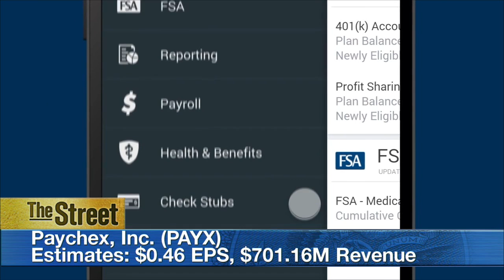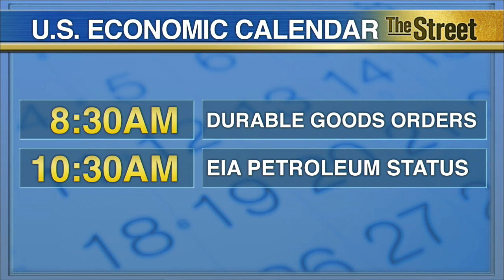Wall Street Looks Out for More Earnings and Facebook's (FB) F8 Conference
On Wednesday, March 25th Facebook (FB) kicks off its two-day F8 conference in San Francisco, CA. The social media company will likely reveal its new tools for developers along with its direction for the year ahead. We also note earnings to keep an eye on. Paychex (PAYX), software developer Red Hat (RHT), and fashion group PVH (PVH) are all scheduled to release their quarterly earnings results. Paychex, the provider of payroll outsourcing solutions, is set to post its third quarter financial figures. TheStreet's Jim Cramer says its quarterly report is the ultimate barometer on small business. On the economic calendar, we watch durable goods orders and the EIA petroleum status report. TheStreet's Kurumi Fukushima reports in New York.